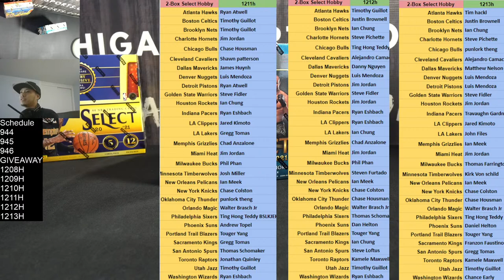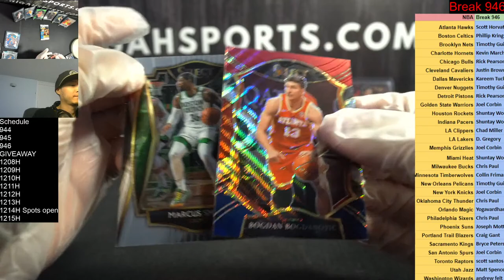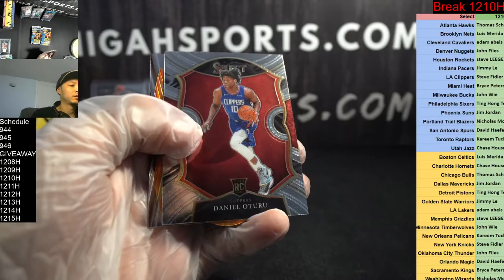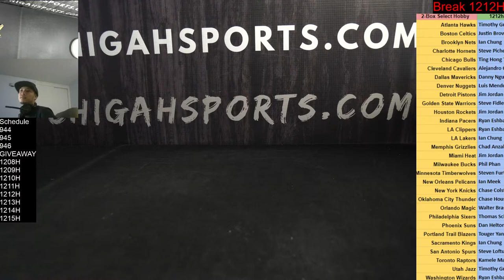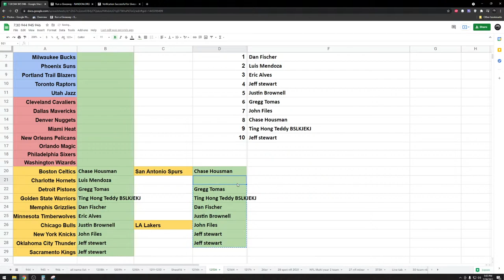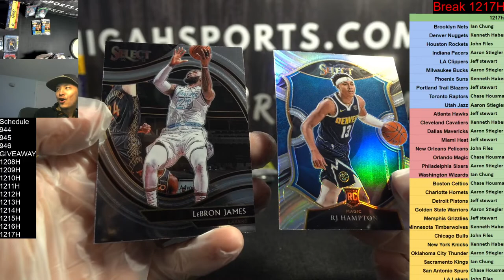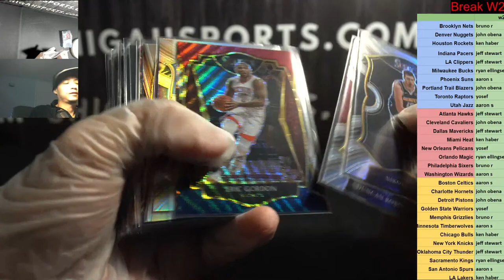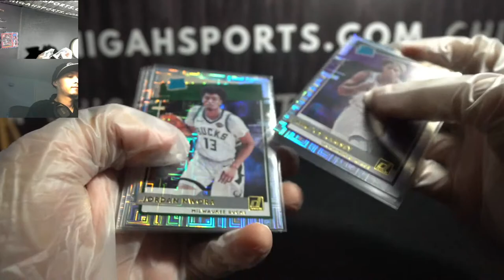944 945 946 1208H-1213H Select Hobby NBA and UFC BASKETBALL Case breaks